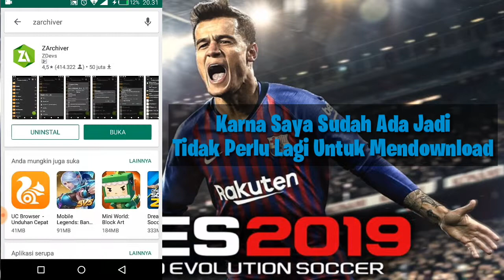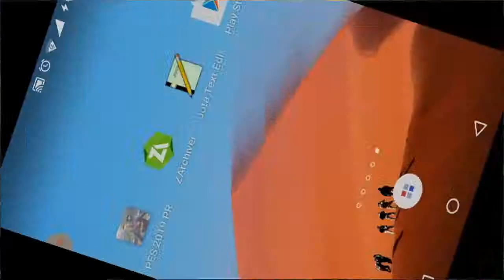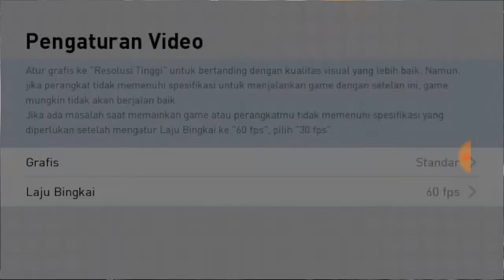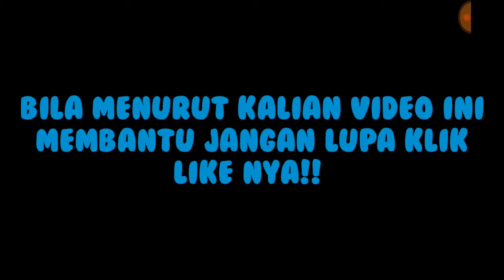INI DIA CARA PES 2019 TANPA LAG GRAFIK HD!!!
Cara Pes 2019 Tanpa Lag Walaopun Resolusi High!!!